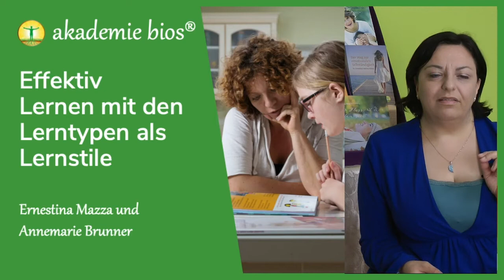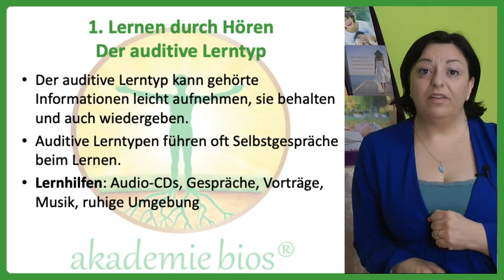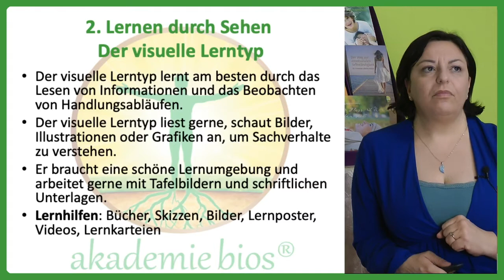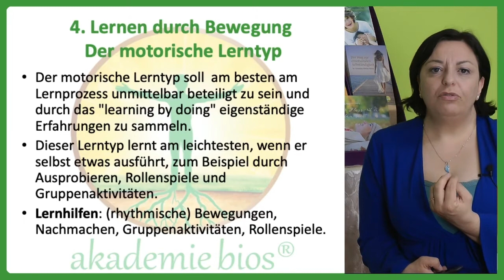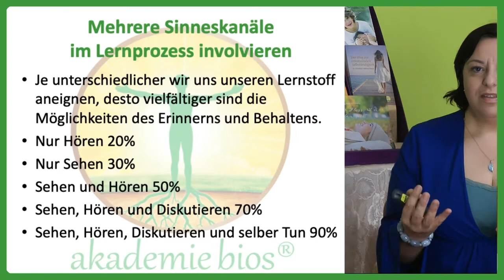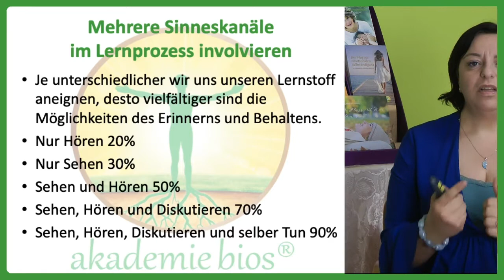Effektives Lernen mit den Lerntypen als Lernstile für Kinder und Jugendliche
LIVE Webinar vom Dienstag, 5.5.2020 mit Dr. Ernestina Mazza, pädagogische Leiterin der akademie bios und Leiterin der Ausbildung "Dipl. Kinder-EnergetikerIn und Kinder-Mental- und Empathie-TrainerIn nach Dr. Mazza "
... und Mag. Annemarie Brunner, Absolventin, Kurs-Assistentin und u.a. Lerntrainerin.

In diesem Webinar werden die unterschiedlichen Lerntypen vorgestellt und Möglichkeiten gezeigt, wie man die unterschiedlichen Lerntypen erkennen und fördern kann. Durch das Wissen und die Lernübungen der jeweiligen Lerntypen ist es möglich, alle Sinneskanäle beim Lernen zu nutzen. Je unterschiedlicher wir uns unseren Lernstoff aneignen, desto vielfältiger sind die Möglichkeiten des Erinnerns und des Behaltens.

LINKS vom Webinar:

BUCH: "Glückliche Kinder, gelassene Erwachsene" von Ernestina Mazza - mit vielen Übungen wie sie hier vorgestellt wurden:

AUSBILDUNG: "Kinder-EnergetikerIn und Kinder-Mental- und Empathie-TrainerIn nach Dr. Mazza " mit Start am Sa 20. bis So 21. Juni 2020:

@akademie bios,